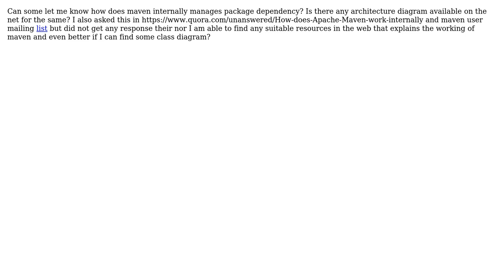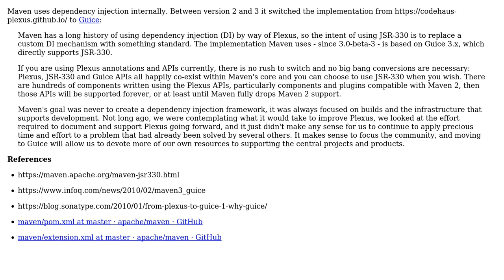Software Engineering: How does maven internally manage package dependency?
With thanks & praise to God, and with thanks to the many people who have made this project possible! | Content (except music & images) licensed under CC BY-SA | Music | Images & others | With thanks to user tuk user Paul Sweatte user Giorgio and the Stack Exchange Network Trademarks are property of their respective owners. You are responsible for your own actions.